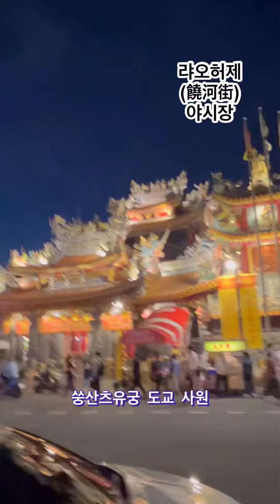랴오허제(饒河街) 야시장